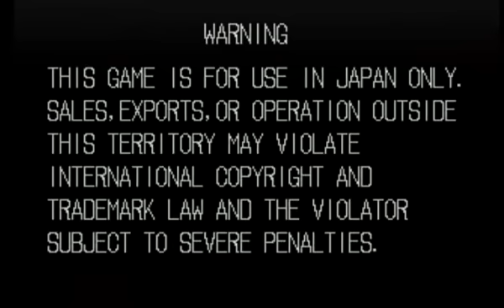Sonic Wings 3 : Arcade playthrough (Blazers)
Another of Chocomon's playthroughs. This time for Sonic Wings 3 as well and using the folks from Karate Blazers (well, technically the girl is new).

 Original upload by ちょこもん

 Title : 【STG】ソニックウィングス3　2周ALL　ブレイザーズ編

 Description : 地元に置いてあった数少ないSTGの一つ
当時からすると腕の方は大分マシになりましたかね

ステージ道中の設置物やボス戦は運要素が絡んできます

MVS基板でのプレイです